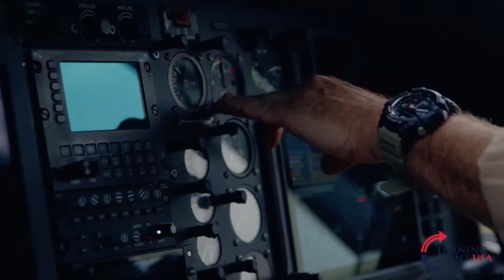Freedom Night in America: October 2022